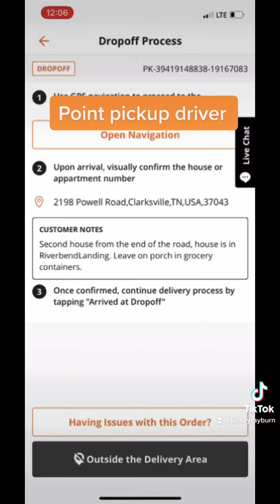Point Pickup Drive Along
Short video of what I do and thank you guys!